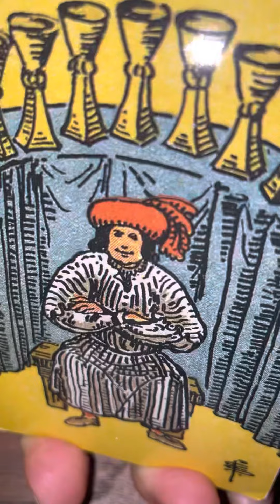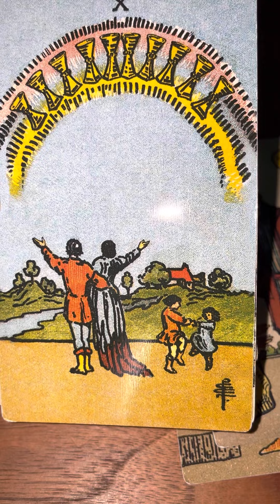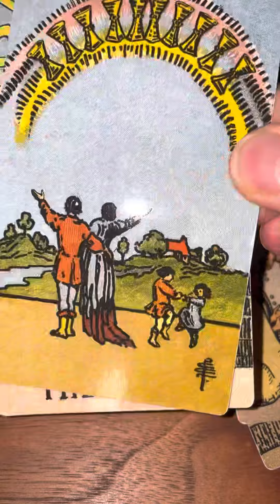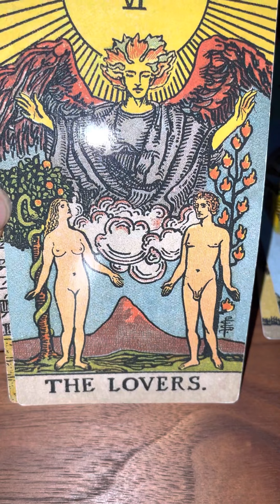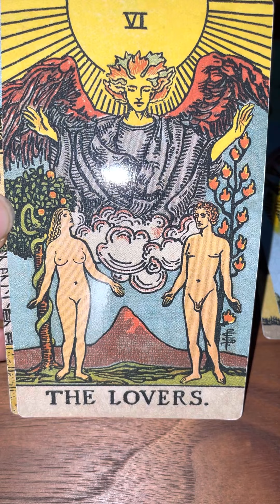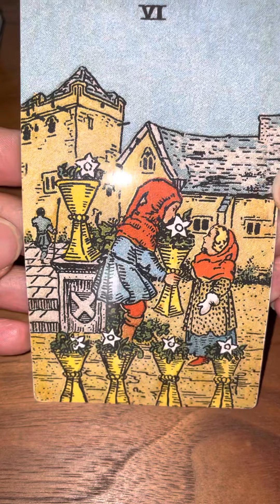Aries ♈️ Dare To Ask For What You Want- You Get What You Need, So Now What Do YOU WANT?